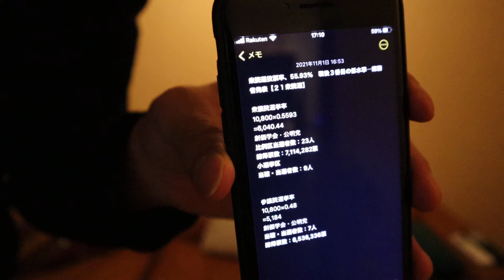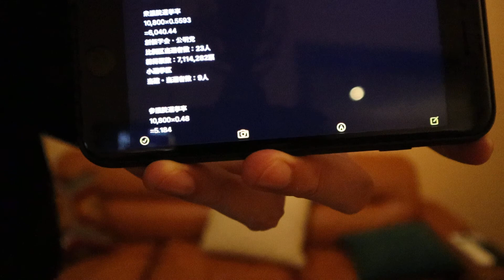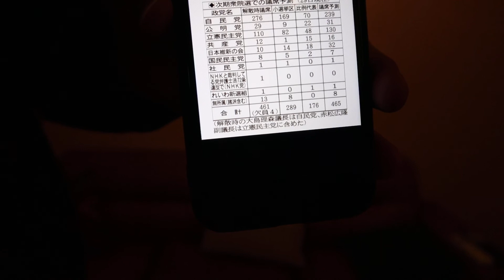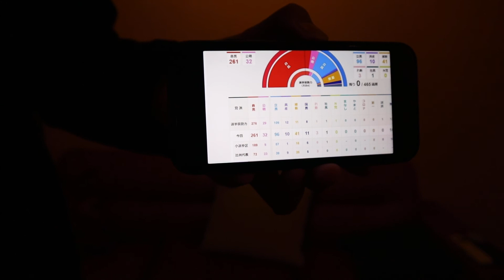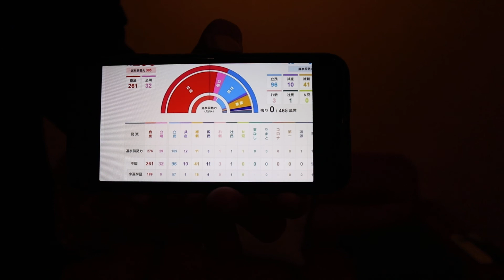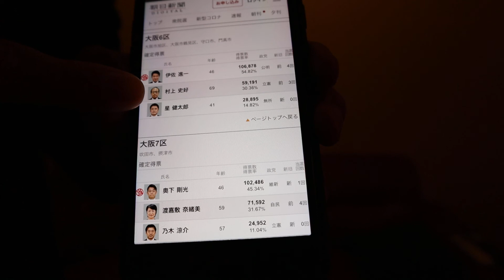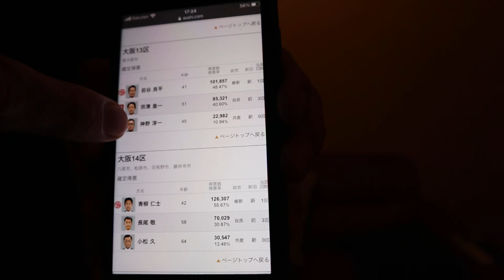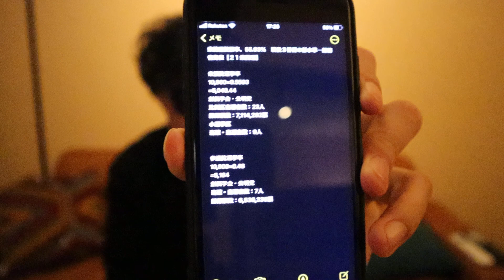４４６・2021/11/02▲2021年衆議員選挙の結果発表‼︎創価学会の比例票は711万票。創価学会が暗躍しても立憲民主党と日本共産党は勝てず。岸田自民党が踏ん張る。創価学会の後継者の維新とれいわ。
４４６・2021/11/02
▲2021年衆議員選挙の結果発表‼︎
①創価学会の比例票は711万票
②創価学会が暗躍しても、立憲民主党と日本共産党は勝てず
③カリスマ安倍晋三無くとも、岸田自民党が踏ん張る
④創価学会の後継者の維新とれいわ新選組が躍進

続きは動画にて◎